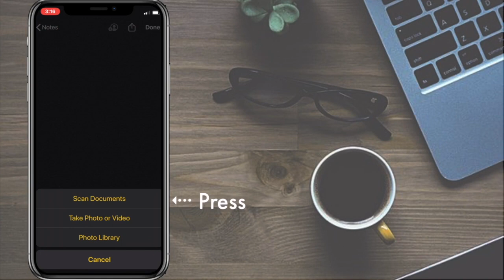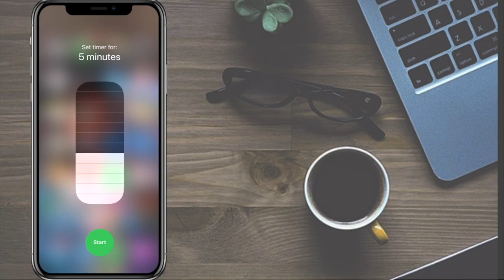HOW TO SCAN ON IPHONE( how to scan a document with your iphone ) FAST AND EASY ⭕️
how to scan on iphone ? a lot people ask to me about this and today i'll teach you how to scan a document with your iphone. this video apply for how to scan iphone x, how to scan iphone 11, how to scan iphone 6, how to scan iphone 8, how to scan on iphone 11 notes,  and how to scan on iphone xr